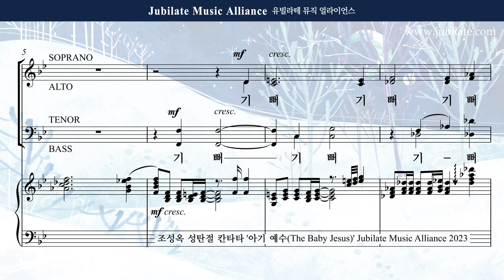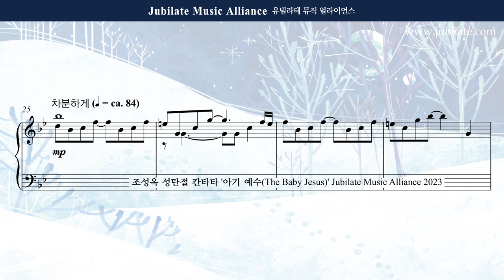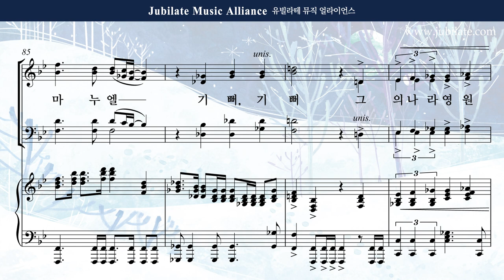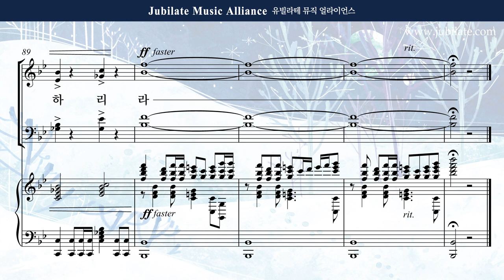[성탄절 칸타타] 조성옥 - 아기 예수 (The Baby Jesus) 1. 기뻐하라 Soprano